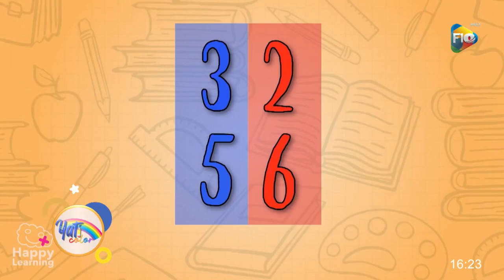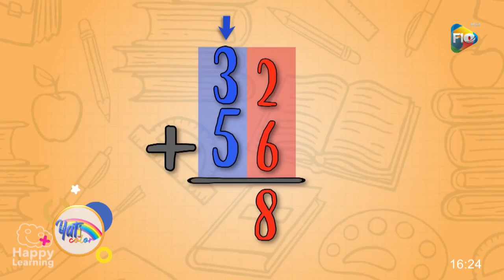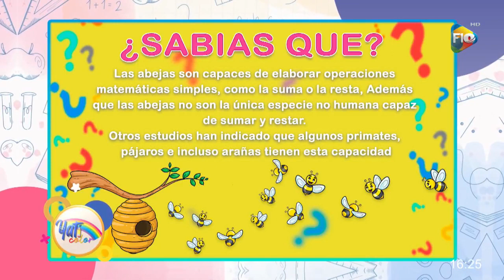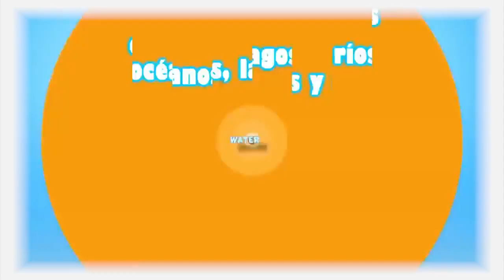🔴𝗬𝗮𝘁𝗶𝗖𝗼𝗹𝗼𝗿 ¡Sumemos alegrías y restemos las tristezas!F10Educa DesdeLoMásAltoParaLaGente🔵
𝗬𝗮𝘁𝗶𝗖𝗼𝗹𝗼𝗿 ¡Sumemos alegrías y restemos las tristezas!